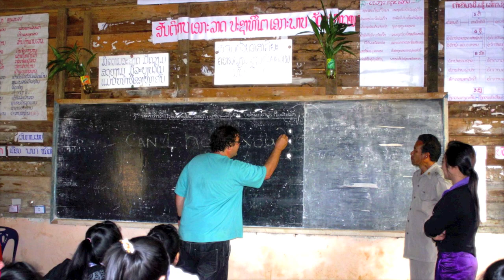"God Bless the Child" Kathy Harden @ Canopy Club 11/9/14 Remembering Alex Martirano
Kathy Harden performing "God Bless The Child" (Billie Holiday/Arthur Herzog Jr.) with Bob Watson (Solo 3:07-4:30) & Brian Wilkie - Guitars, Josh Houchin - Bass, Robin Kearton - Viollin, Chuck Bialeschki - Drums. Remembering Alex Martirano @ The Canopy Club. Mike Hudson - Sound Engineer; Mike Feldman - Audio Recording & camcorder 1; Champaign Underground Video & Imovie A/V Software Editing. Photos courtesy of Dorothy Martirano. Urbana, IL Sunday, 11/9/14.